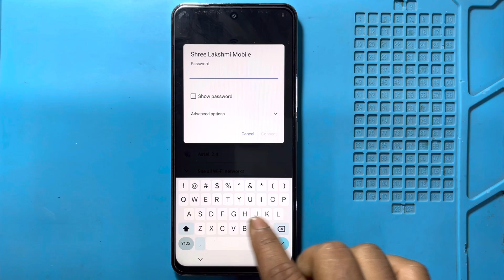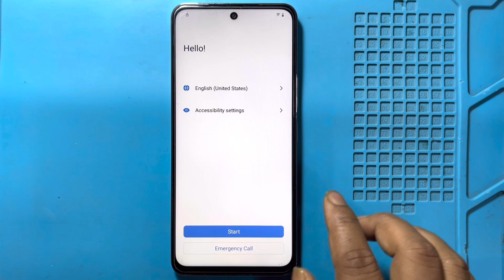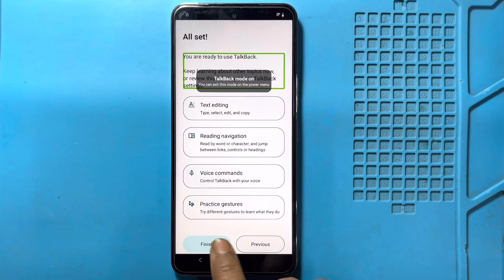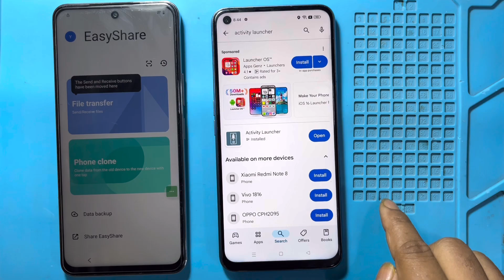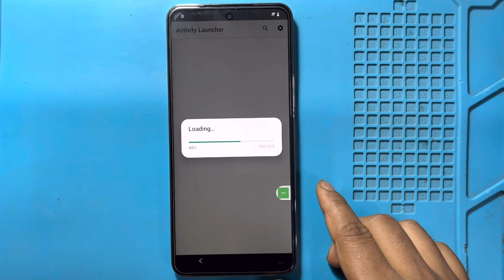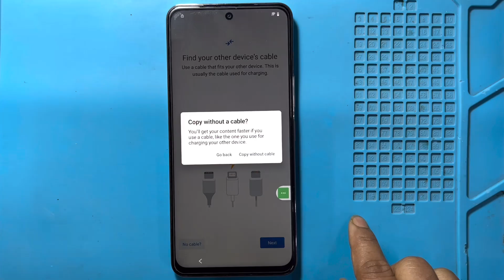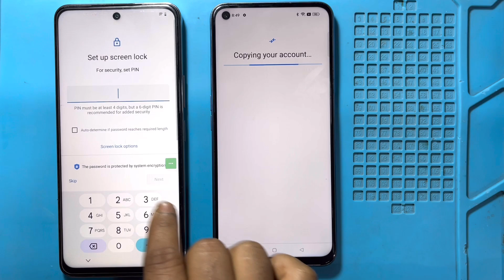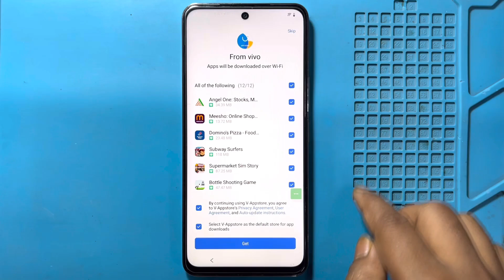Vivo Y300 5G Frp Bypass | Without Pc | Google Account Lock Unlock - New Security 2025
letest updated vivo y300 5g easy trick

in this video we are bypassing vivo y300 5g frp lock